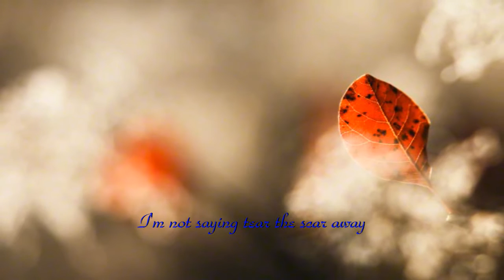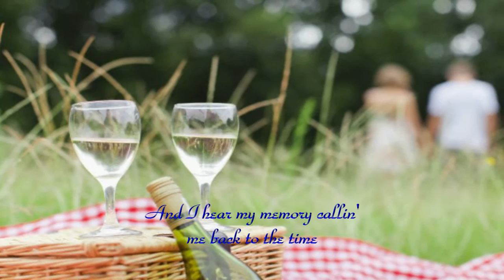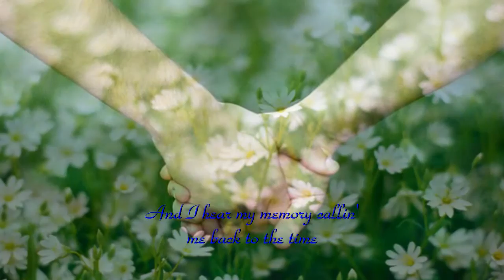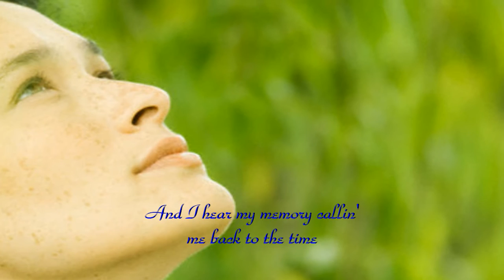When You Were Mine ... Harriet Schock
When You Were Mine - from  Breakdown On Memory Lane CD... thank you Ms Harriet Schock.